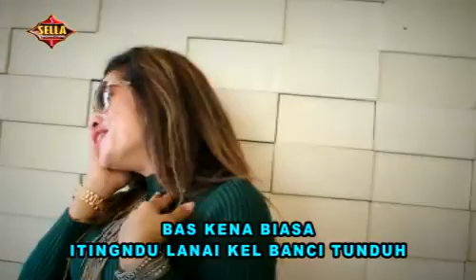TENDANGEN PISANG. RIMTA M. BR GT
SUPER PATAM 4 RATU KARO VOL. 6. TENDANGEN PISANG. CIPT. KOVAN GINTING. VOC. RIMTA MARIANI BR GINTING. PRODUSER: CHRIS MARSELLA BR TARIGAN-STEVEN TARIGAN. MUSIC: BATU TARIGAN. STUDIO: FG 21 RECORD. OPRATOR/MIXING: SANDI BANGUN. TAHUN 2016